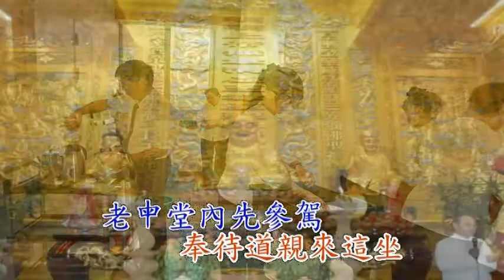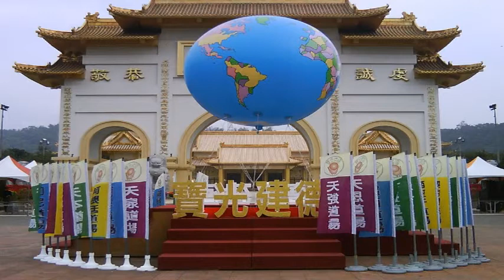無畏施=天倫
指導單位:
中華民國一貫道慈善功德會、
寶光建德一貫道天皇基金會,
神威天台山道場I-kuan-Tao
主辦單位: 寶光建德
承辦單位: 天倫道場
和美天聖宮,社頭圓如佛堂
弘道濟世 富麗祥和
傳承中華道統文化.明德親民止於至善
恢弘固有倫理道德.家庭和睦社會安祥
道傳萬國九洲.民德歸厚,化人心為良善.冀世界為大同…
弘道濟世 淨化人心
講道德說仁義，教忠教孝。
孝順父母，尊敬師長，友愛兄弟。
社會教化 斷惡修善是大家的責任，
社會大眾需要正能量導引,
致祥和樂利,平安幸福
錄製:天倫道場
後製:妙果錄影音響燈光